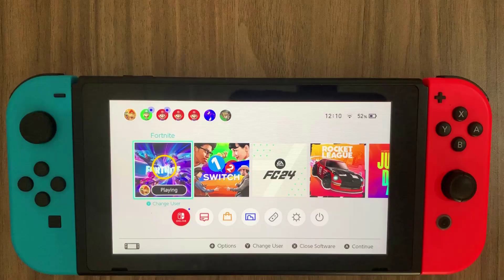How to thank the bus driver in Fortnite Nintendo Switch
It may seem incredible, but there are still people who don't know how to thank the bus driver in Fortnite Switch This tutorial is for those who want to take their first steps

How to thank the bus driver in Fortnite Switch
Hey everyone, are you a fan of Playing Fortnite on the Nintendo Switch? Have you ever found yourself on the battle bus, ready to jump into the Game but unsure of how to thank the bus driver? Well, today I'm here to show you how to give a proper shout-out to the unsung hero of every Fortnite match – the bus driver! So buckle up and get ready to learn how to show some gratitude to the one who gets us to our destination in one piece. So you want to know how do i thank the bus driver in Fortnite on Switch ?

By watching our video you will know how to thank the bus driver in Fortnite Nintendo Switch

How do i thank the bus driver in Fortnite on Nintendo Switch
As you open 'Fortnite' on your Nintendo Switch and start a Game, you eagerly wait for the bus to pick you up. As it arrives, you quickly press the down arrow button to show your appreciation to the bus driver. It may seem like a small gesture, but thanking the bus driver in 'Fortnite' is a simple way to show gratitude for their role in getting you to your destination. Whether you're exploring the island or competing in a battle, don't forget to take a moment to thank the bus driver for their service.
What does thanking the bus driver do in Fortnite
These steps will demonstrate how to thank the bus driver on Switch step by step
1- Open 'Fortnite'
2- Start a Game
3- Wait for the bus to pick you up
4- Press the down arrow button to thank the bus driver
Here's how to thank the bus driver in Fortnite on the Switch

I hope this video was worth watching and you are learned how do you thank the bus driver in Fortnite

Please let me know if you have any questions, comments, or suggestions about this Tuto 'how to thank the bus driver on Switch'

Now take time to share this Tuto with a friend or family member to teach them how do you thank the bus driver in Fortnite Switch

Tuto : how to thank the bus driver in Fortnite Nintendo Switch

Category : how to thank the bus driver in Fortnite Nintendo Switch

See as well:
How to thank the bus driver on Switch